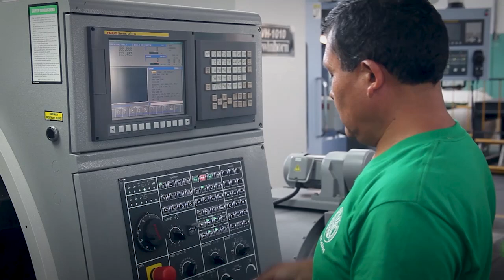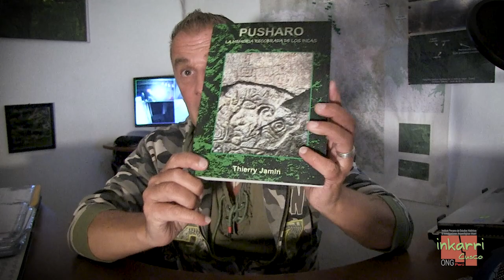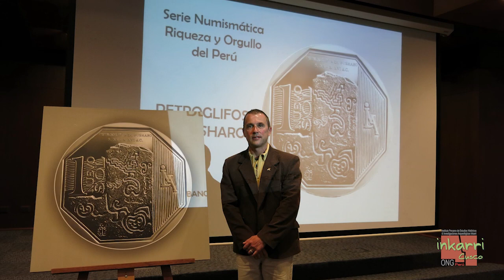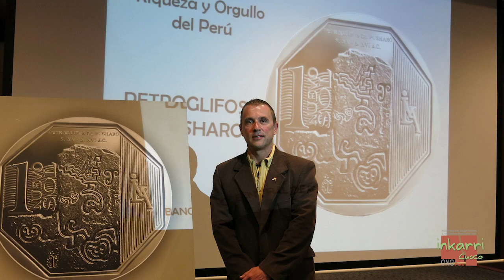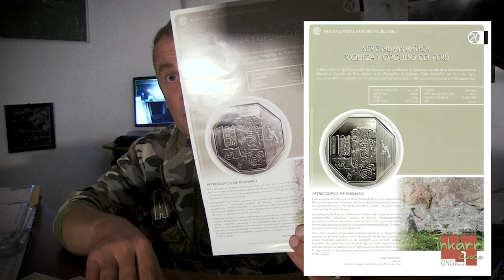Ce 28 juin 2022, Thierry Jamin répond à la vidéo diffusée plus tôt par Olivier de Sedona.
Vous avez été plusieurs à me signaler une vidéo consacrée aux momies de Nasca, et diffusée il y a deux semaines environ sur une « nano chaîne » de Youtube, sous le titre « un peu » ambitieux de : « Les momies de Nazca : les preuves d’une véritable arnaque ».

J’ai pour habitude de ne jamais répondre à ces vidéos plutôt stupides, mais comme j’ai été mis en cause personnellement dans celle-ci, je me permets donc de répondre à Monsieur Olivier de Sedona. En effet, cet apôtres de l’ « investigation journalistique » me traite, paraît-il, d’escroc.

Je tenais notamment à m’expliquer sur cette « affaire » de la pièce de monnaie consacrée en 2015 aux pétroglyphes de Pusharo. Si Sedona avait eu ne serait qu’un gramme de professionnalisme, et s’était renseigné, il n’aurait sans doute pas dit autant d’âneries…

Un travail d’investigation est normalement jugée sur la qualité de ses sources. : LucasMcLovin et « je sais tout sur les momies parce que ma femme est péruvienne »), on a plutôt envie d’en rire…

J’en profiterai à la fin pour vous donner quelques nouvelles sur cette déroutante et polémique affaire de Nasca et sur mes recherches sur les traces de Païtiti…

Bien Amicalement  À Vous Tous, depuis le Cœur des Andes,

Thierry JAMIN